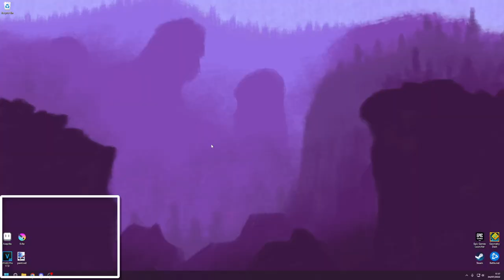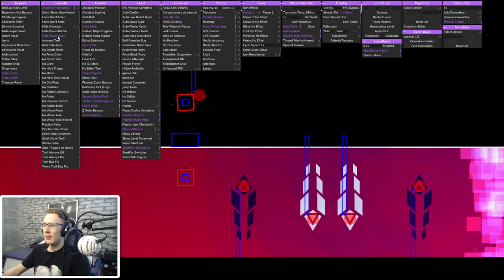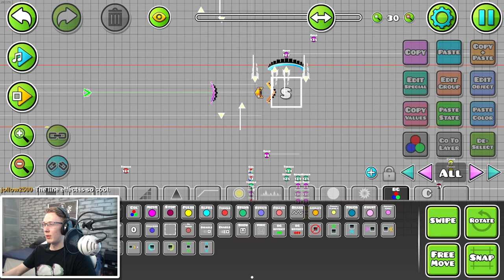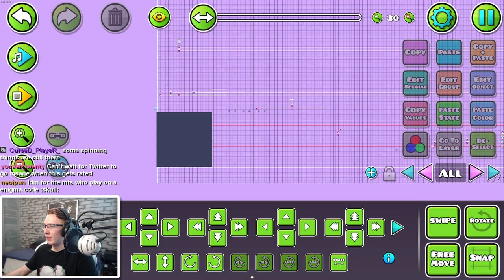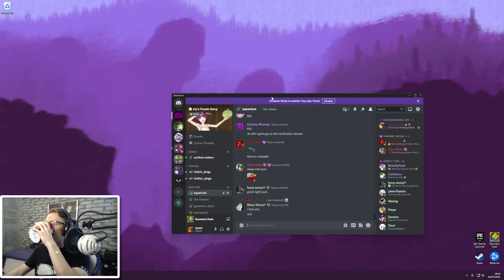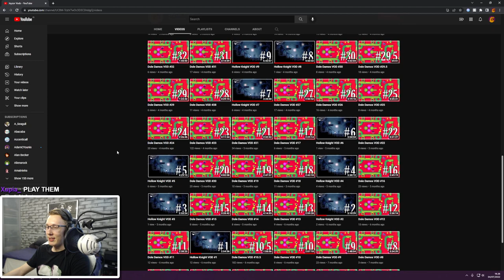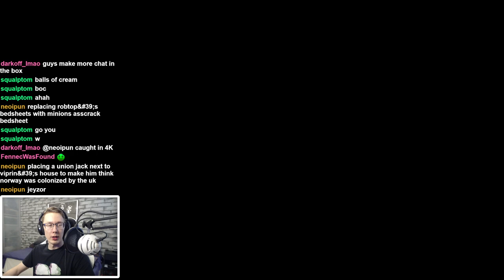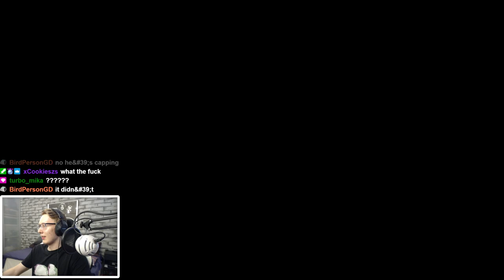Ballyhoo VOD #14 (verification)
Geometry Dash Twitch Stream of Ballyhoo.
VOD Date: 4th of July, 2022